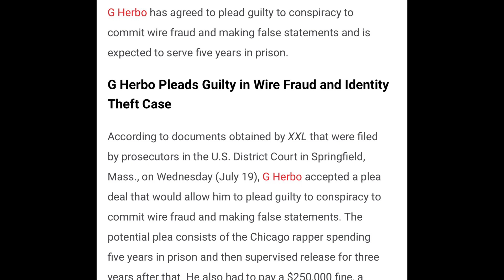G Herbo BREAKS SILENCE After Being SENTENCED To 5 YEARS IN PRISON